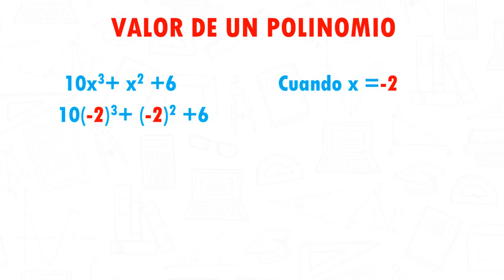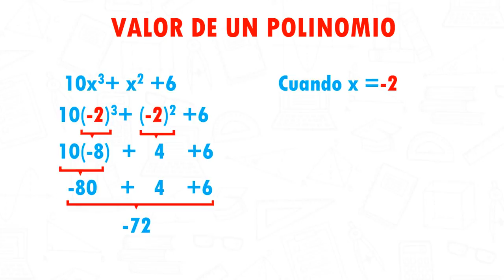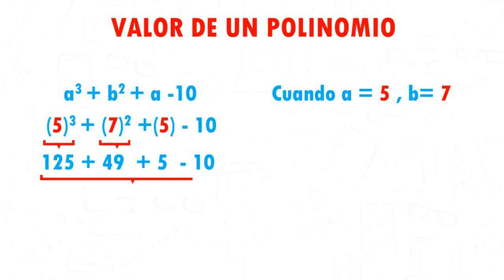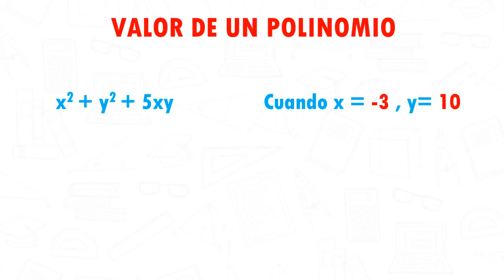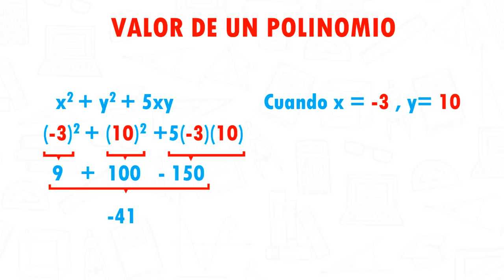VALOR NUMÉRICO DE UN POLINOMIO Super fácil - Para principiantes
Hola, aqui les dejo este vídeo que trata de como encontrar el valor numerico de un polinomio, explicado de una manera muy facil y sencilla para que todos lo entiendan